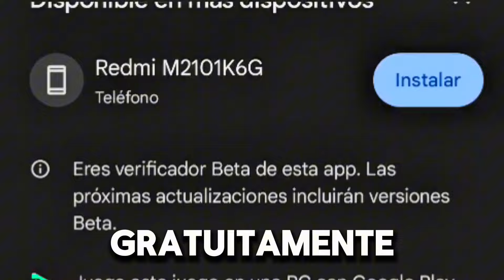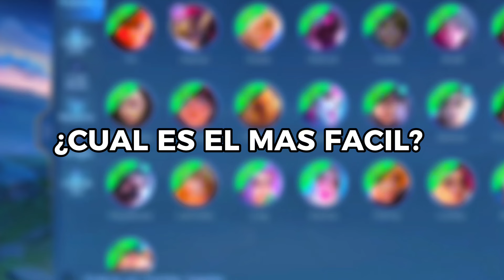¡DEJA DE SER BRONCE CON ESTA GUIA! || Mobile Legends Bang Bang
¡Hola soy shiro-desu!

¿A poco crees que subo solo en Facebook?, ¡No es asi!

Próximamente subiré mas cosas en YouTube que no tenga relación con MLBB ฅ^•ﻌ•^ฅ